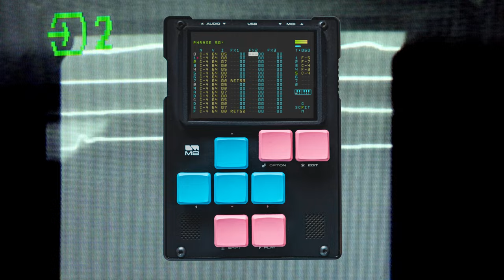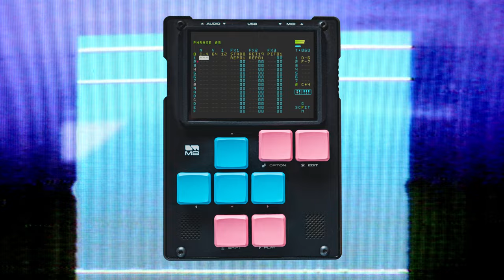NMBRS - Dirtywave M8 Electro Track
What's the time? M8 time!
Sample taken from an episode of The Prisoner

2nd favorite lens (28mm 2.0)